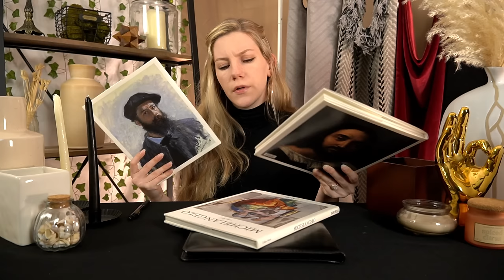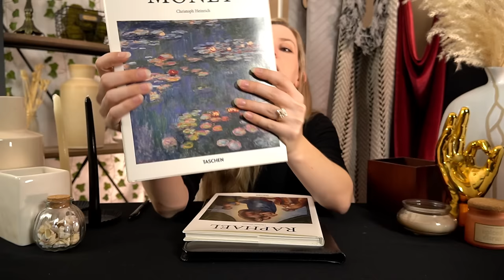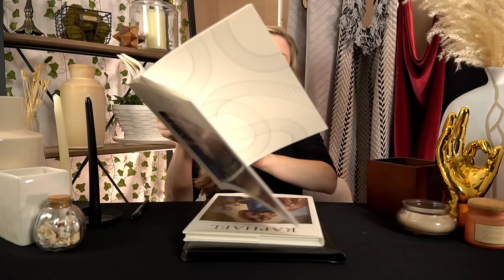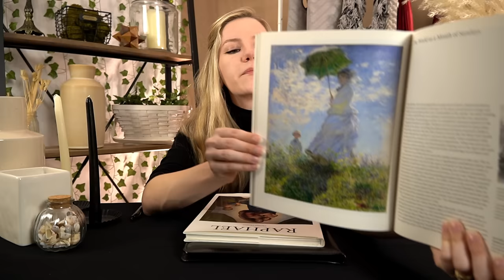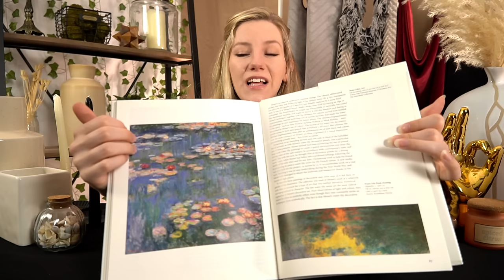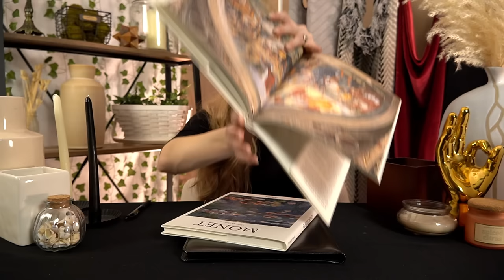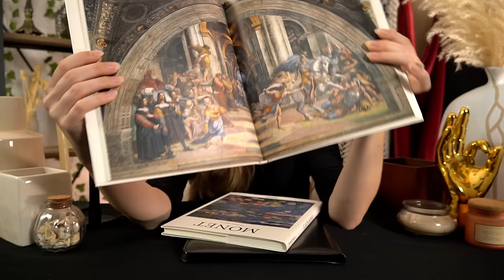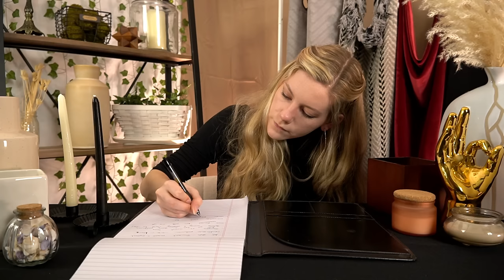Interior Decor and Art Style Consultation ASMR Roleplay 🏡Soft Spoken For Sleep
For tonight's interior design consultation we'll be discussing various art styles for your home, and going over a variety of decorations to find your personal preferences and style. So get cozy, and feel free to drift off to sleep should you wish. 💛

✨Thanks to all my awesome members!

🎁 I'm a Throne Partner!

(All commissions earned go right back into supplies for the channel. 😊 )

💛Thanks for reading all the way down here- I hope you have an extra sweet night's rest.